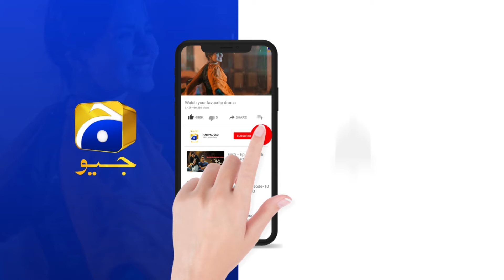Kon Hai Tumhara Ashiq 🥰😱😱 || 𝐅𝐚𝐫𝐪 || 𝐇𝐚𝐫 𝐏𝐚𝐥 𝐆𝐞𝐨